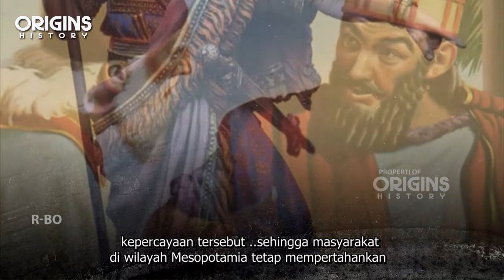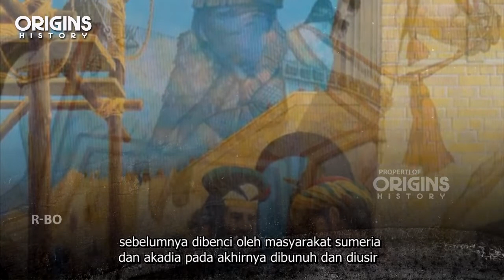Bangsa Yang Berhasil Menguasai Babilonia, Peradaban Akkadia HD720p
The Akkadian Empire was the first ancient empire of Mesopotamia after the long-lived civilization of Sumer. It was centered in the city of Akkad and its surrounding region. The empire united Akkadian and Sumerian speakers under one rule